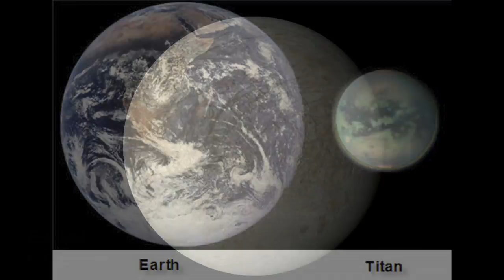Collision Conference 2017: Naveen Jain of Moon Express | Ars Technica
Ars Technica's Nathan Mattise talked with Naveen Jain, co-founder of Moon Express at Collision Conference 2017 about their plans to become the first commercial company to land a craft on the moon. Read the article